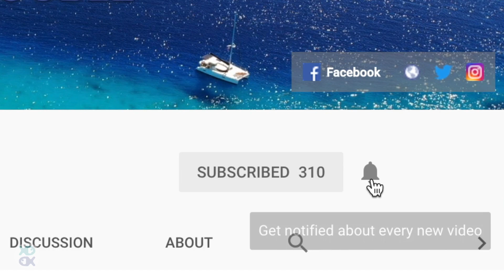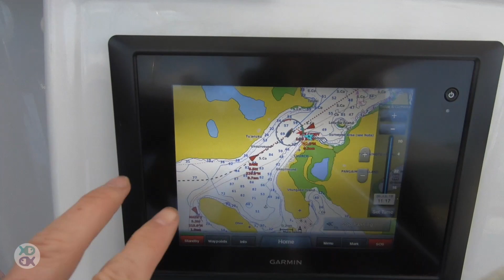Fouling Our Anchor and Fun in Vava'u EP.21 || Sailing the South Pacific || Tonga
Fouling our anchor and fun in Vava'u
In this episode we arrive in Vava'u and manage to foul our anchor for the first time ever.

We say a very sad goodbye to Rob's Popeye shirt.

We locate Ian from 'Trouble in Paradise' who fixes our outboard motor and after re-provisioning in the wonderful markets we head off to explore for a few days.

We return to Neafu to refuel and to meet our friend Shazza who has flown in from NZ to spend 10 days on Double Trouble. She brings plenty of duty free, so its party time!

👩‍❤️‍👨About us :
Hi there !  We are Jo and Rob, a slightly crazy husband and wife team, who decided on a whim to sell up and set sail . We had no prior sailing experience when we bought out 40ft catamaran  'Double Trouble' , but hey, mere details right?  We moved onboard in January 2017 and have been learning ever since.  We love our life , both on and under the oceans.  We're both super keen on protecting our precious environment ,so amongst other things, we both follow a plant based diet. No fishing rods for us . Join us for fun and games as we set off around the world at walking pace.

👏Credits:
Thanks to 'Shure ' microphones for voiceover sound.

🎧Other Music: You Tube Music
We Share this
Urban Lullaby
Safety Net
I Am Happy For This Guitar